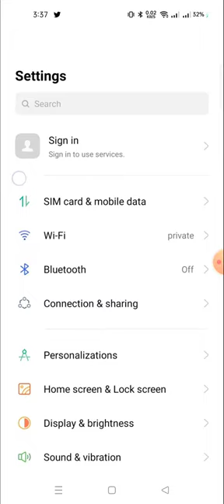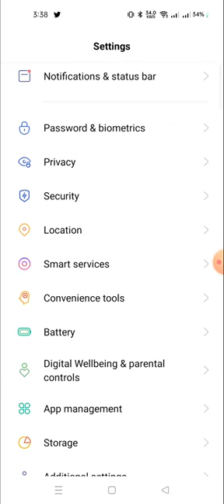ludo supreme gold winning tricks,ludo supreme gold hack trick,ludo supreme gold